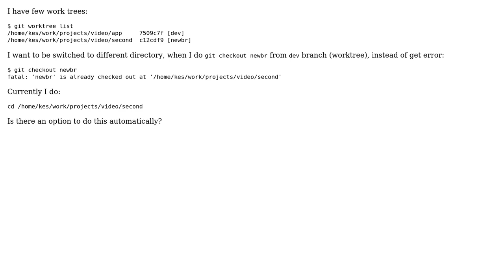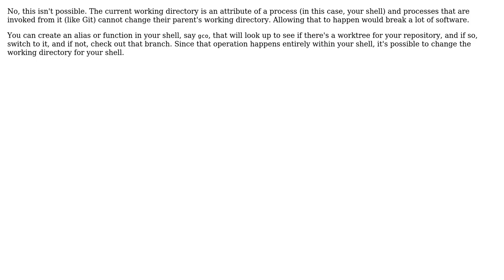May I force git to change directory instead of fatal error while checking out branch from...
May I force git to change directory instead of fatal error while checking out branch from different worktree?

With thanks & praise to God, and with thanks to the many people who have made this project possible! | Content (except music & images) licensed under CC BY-SA | Music | Images & others | With thanks to user Eugen Konkov user bk2204 and the Stack Exchange Network Trademarks are property of their respective owners. You are responsible for your own actions.